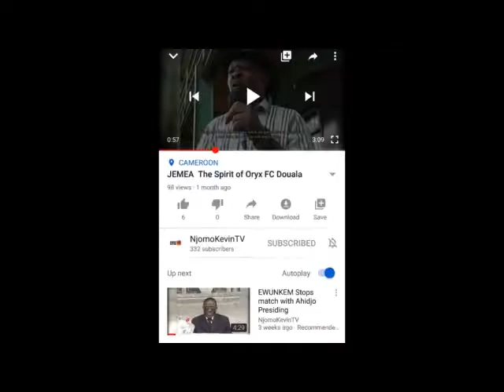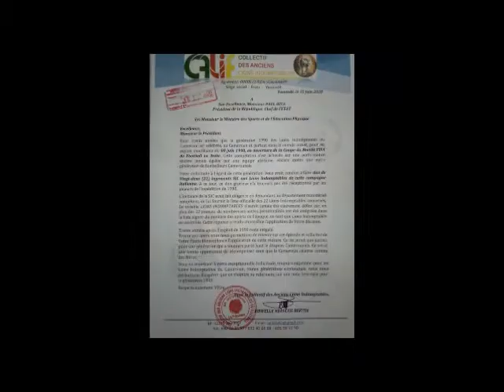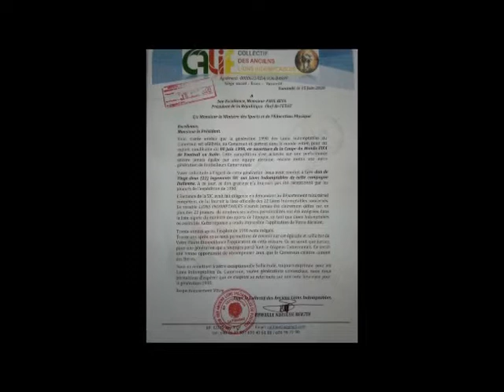Allocation of houses 1990 Lions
Any connection between the Allocation of houses to players of the Indomitable Lions 1990 World Cup Squad and Captain Stephen Tataw's Death? Follow the true story.